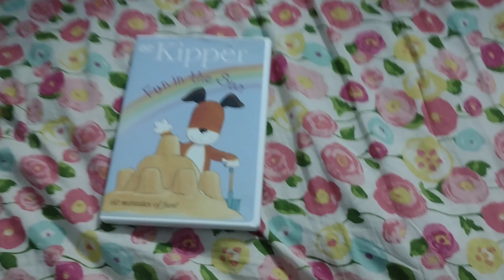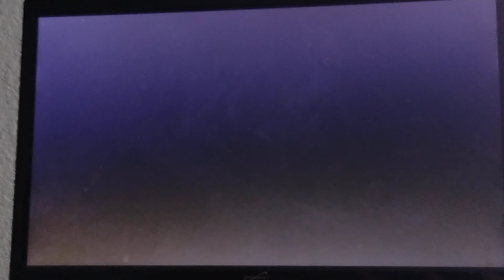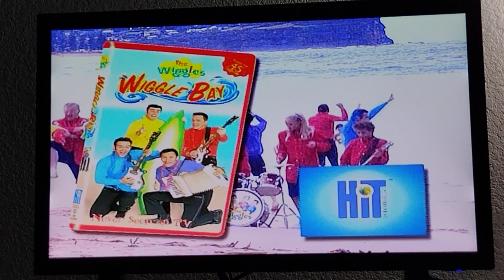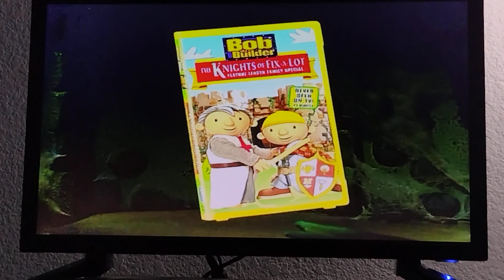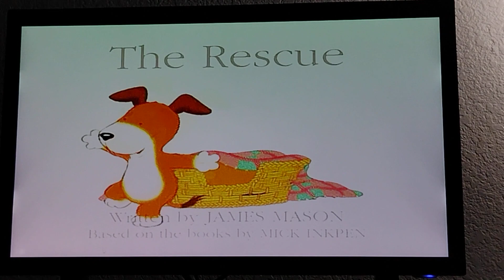Opening To Kipper: Fun In The Sun 2003 DVD